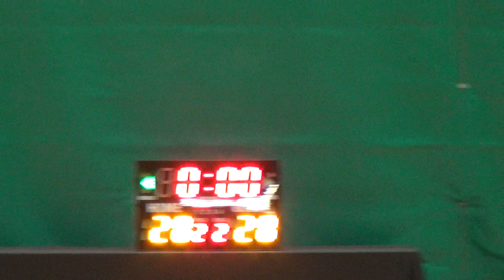02JUNE18 The Rock vs Bulldogs Q2